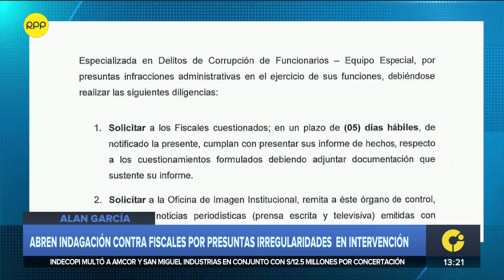Alan García: Abren indagación contra fiscales por presuntas irregularidades en allanamiento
El abogado del expresidente, Erasmo Reyna, reclamó que se continúe con el allanamiento de la casa del exmandatario tras su muerte. El secretario personal de García también se unió a la queja.